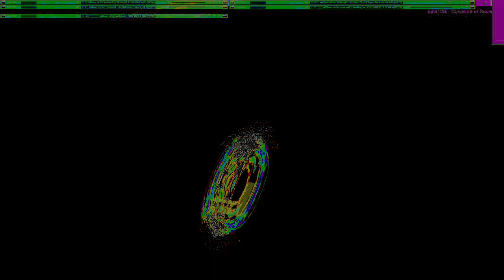Movie 24 10 18 15h29m15s series V